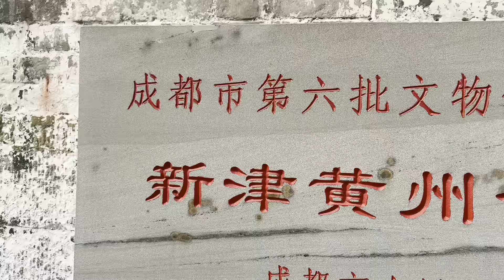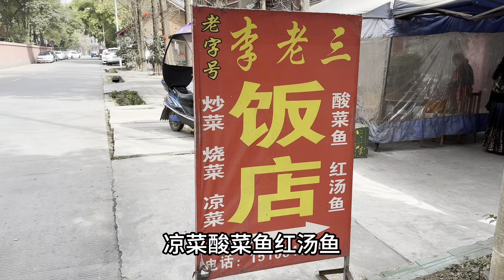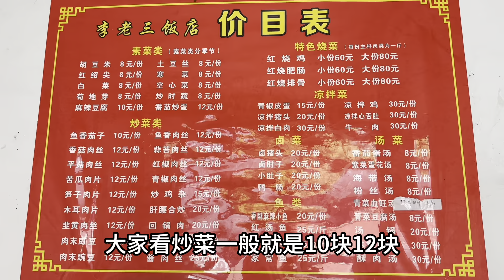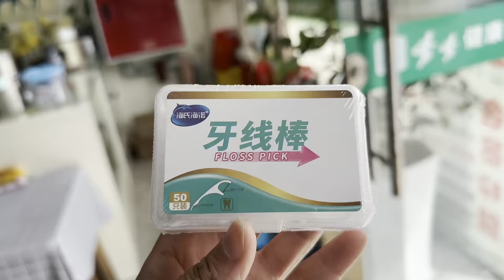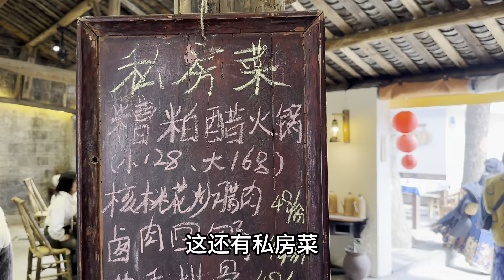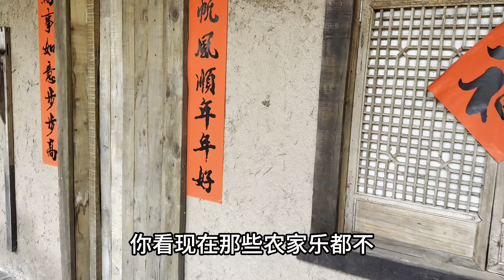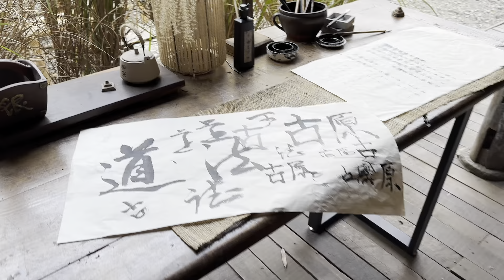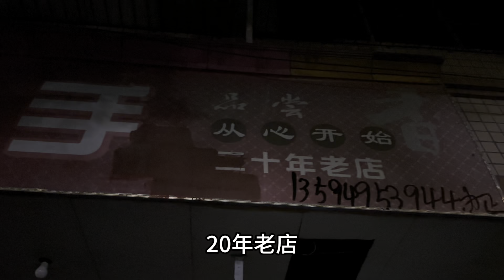太会赚钱了，又买一条马面裙，同学一起疯，田地古镇里饮茶